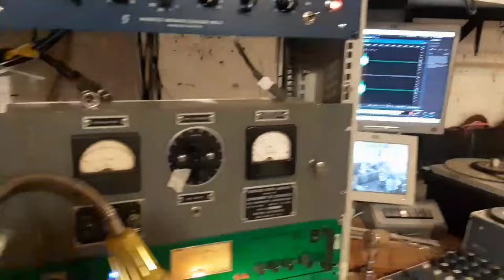Сахарный Человек и Где-то Там на Magnetone Studios, пишем на МЭЗ-102